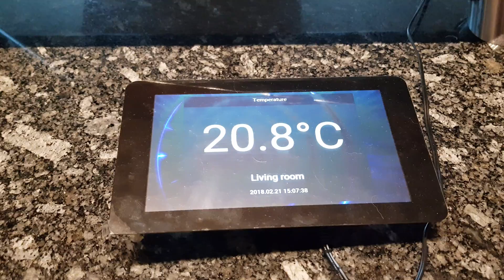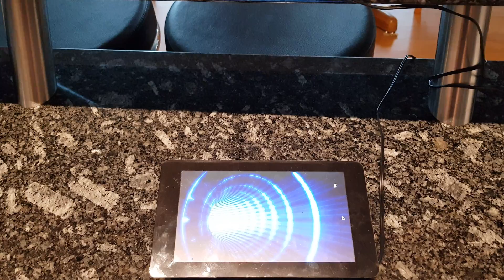Snips - Project Alice screen module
This is a screen module that displays some informations that snips says or that the user wants.

Yes, at some point the good morning is captured wrong and goes into good night. This is a problem that will be solved soon

The users can also ask to monitor values and the screen auto refreshes with new values. The process is intention sensitive meaning you can ask it this way:

User: Jarvis, How warm is it?
Jarvis: It is 21°C
User: Monitore this value
Jarvis: Ok, i will monitore the temperature

It is coded so that it works with values a user asks. It is not yet showcased as the module is not entirely finished and polished, I will upload a video when everything is implemented

To be added:
- Showing shopping list
- Displaying user specific calendar (user recognition through Snips)
- Displaying weather forecast
- Playing video on request
- Displaying case by case attentions for the user, such as a birthday gift if a user in the house has birthday
- Displaying forex
- Displaying live camera feed

To display on the screen I actuall run an apache server and display a local website I made in php (using twig for templating) on the UZBL browser that is auto started when the pi boots and displays in full screen without info bar. The page changes is handled through uzbl commands sent to FIFO according to what snips captured and sent the module